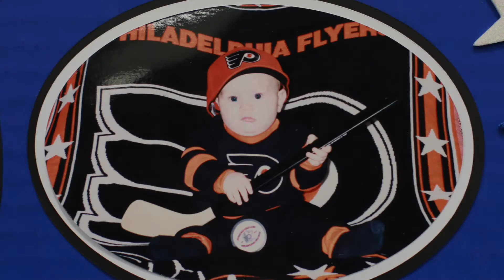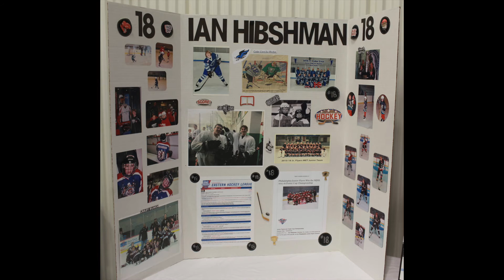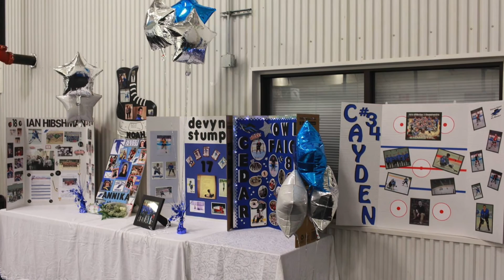Cedar Crest Ice Hockey 2016-17 Banquet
16/17 Banquet Video